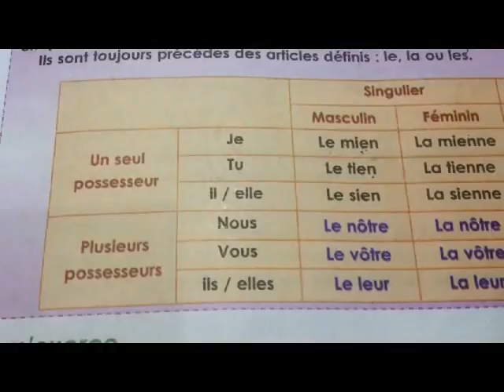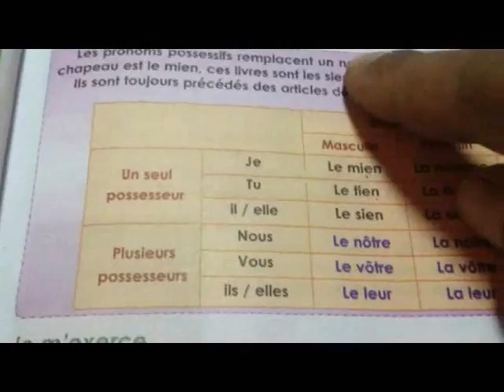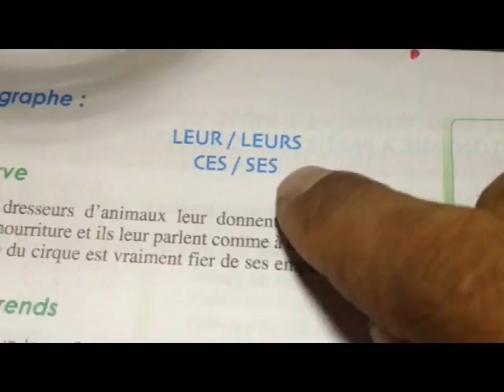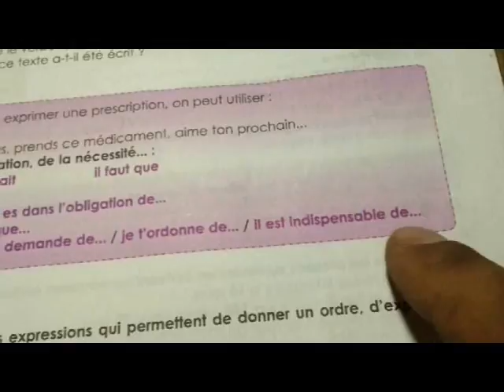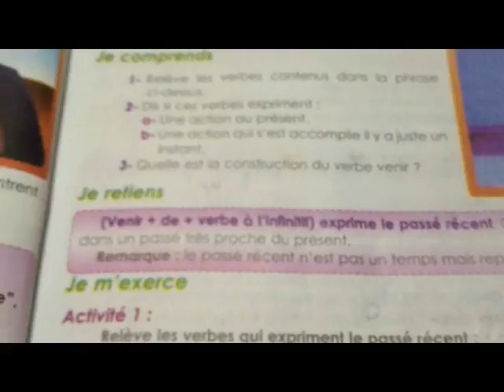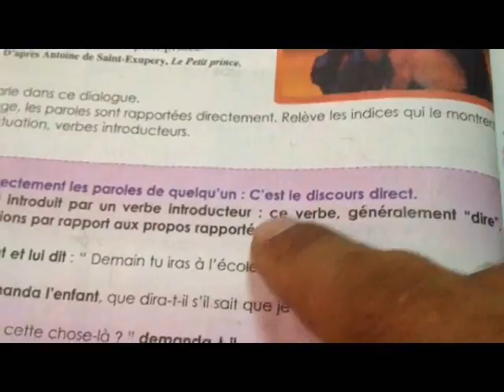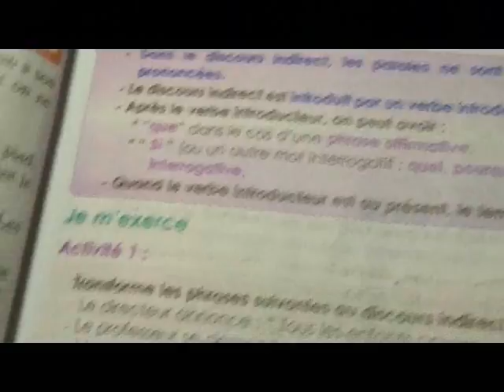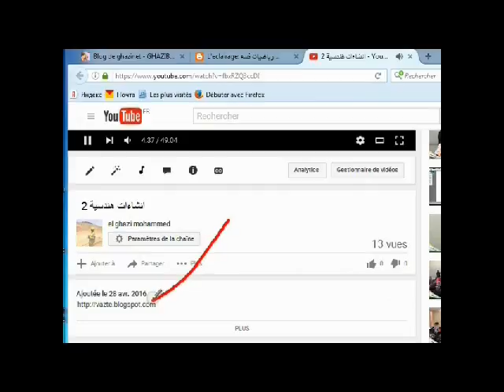مراجعة اللغة الفرنسية 3 من 6مستوى السادس ابتدائي